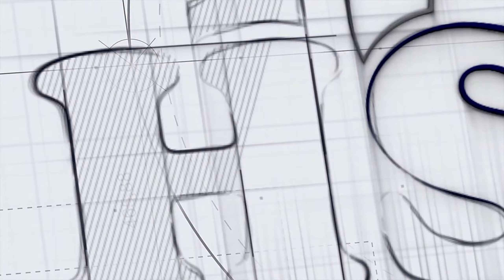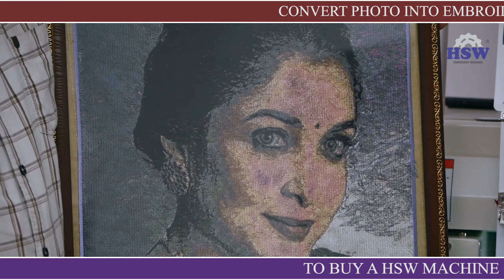HSW Embroidery Machine లో ఫోటోను ఎంబ్రాయిడరీగా మార్చడం || Tutorial Video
In this video we will how to convert photo into embroidery in HSW Embroidery Machine, with full details. What will be the size of photo to convert the picture and requirements in pixel size.

ఈ వీడియోలో పూర్తి వివరాలతో HSW ఎంబ్రాయిడరీ మెషిన్‌లో ఫోటోను ఎంబ్రాయిడరీగా ఎలా మార్చాలో చూద్దాం. చిత్రాన్ని మరియు అవసరాలను పిక్సెల్ పరిమాణంలో మార్చడానికి ఫోటో పరిమాణం ఎంతగా ఉంటుంది.

Share you feedback on comment box.